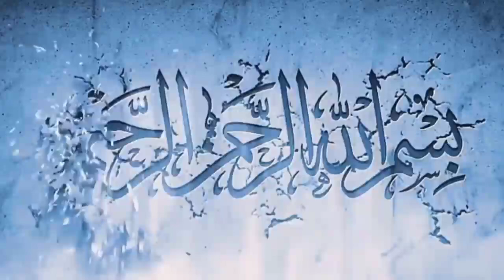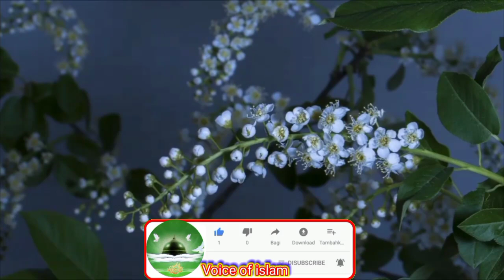Surah Kahf | Surah Al Kahf | Tilawat Quran Majeed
surah-kahf
surah-al-kahf
al-quran-surah-kahf
surah-kahf-full